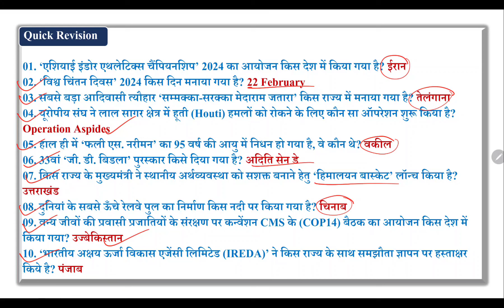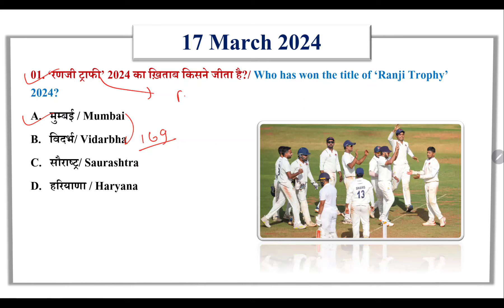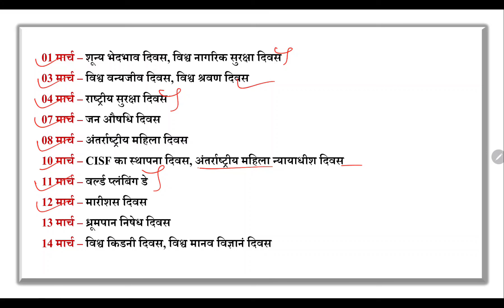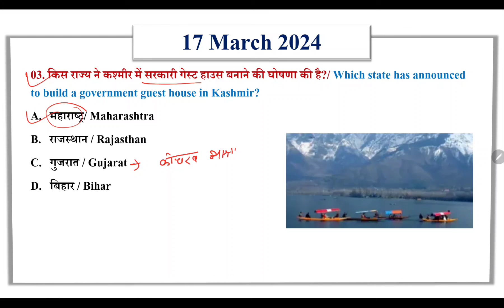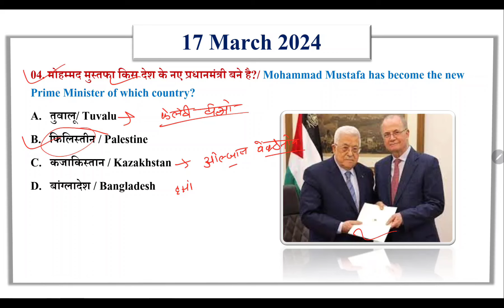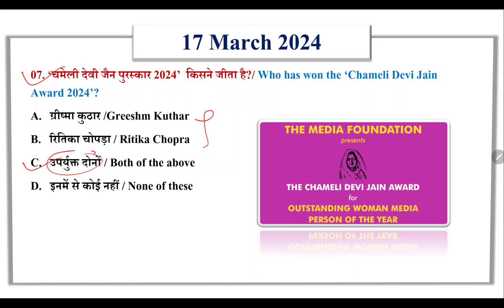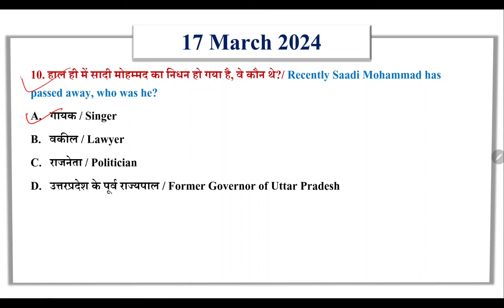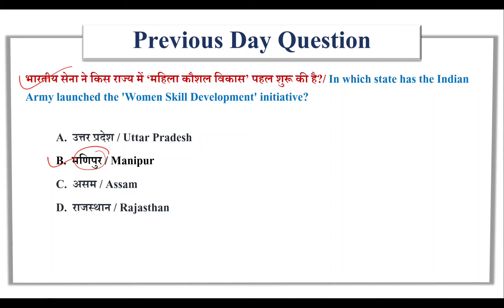17 March 2024 | Current Affairs Today | Daily Current Affairs| Anjali Dwivedi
17 March 2024 | Current Affairs Today | Daily Current Affairs | Current Affairs| Anjali Dwivedi

👉 Have Any Query? Ask Us.